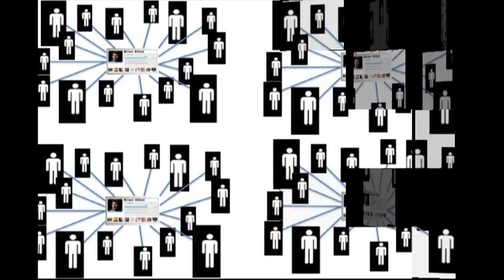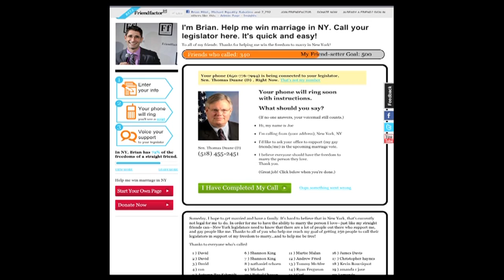A bit about Friend factor